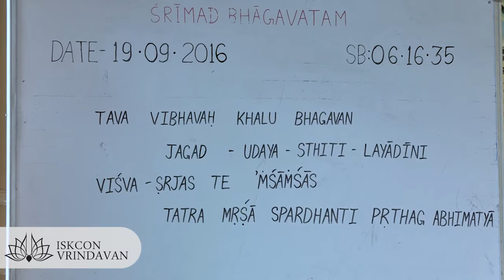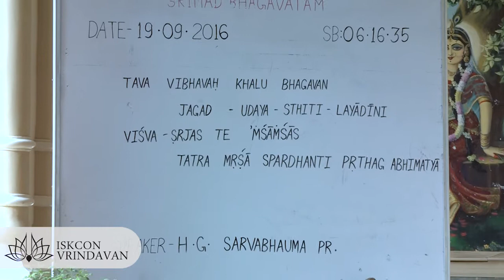19.09.2016_H.G. Sarvabhauma Prabhu_SB 06.16.35